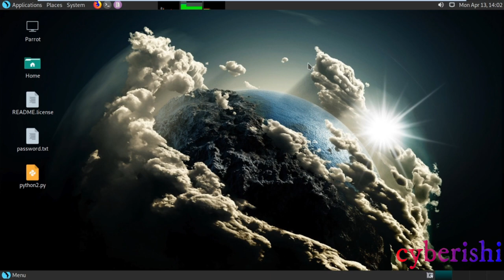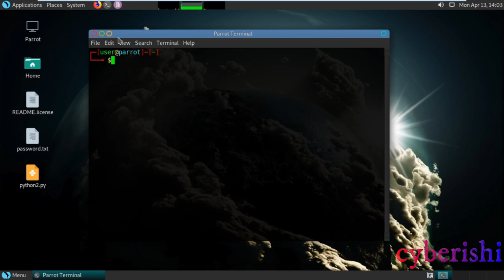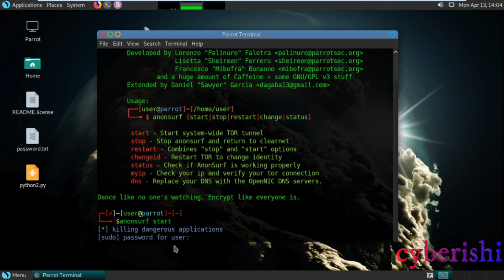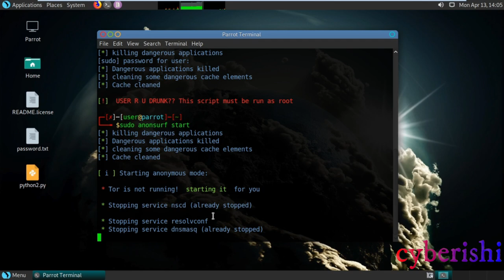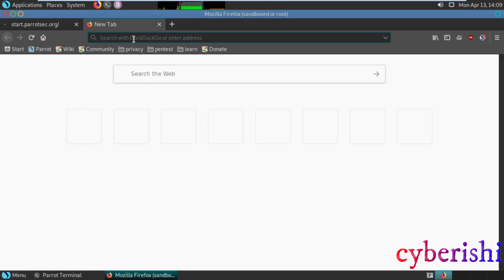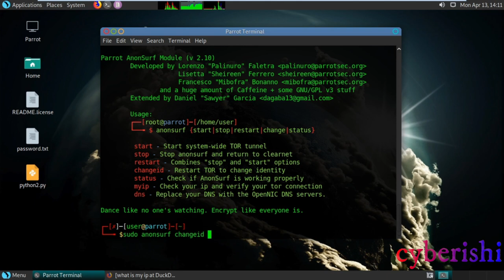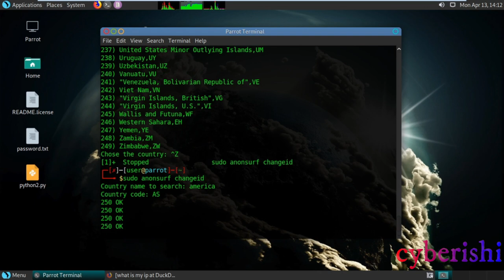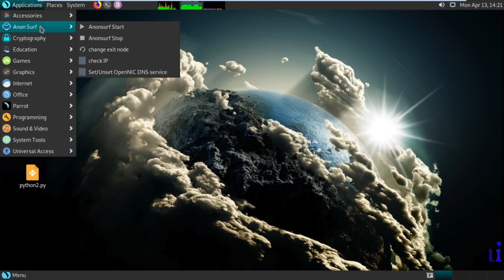Parrot OS Tutorial #4 - Anonsurf in Parrot OS |2020| Hindi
In this video we gonna learn about Parrot os Anonsurf feature.

Hit like for more

what is NSCD Service :- Linux OS Service 'nscd' This is the Name Service Cache Daemon. It takes care of group and password lookups for running programs and then caches the lookup results for the next query for services that can experience slowness in picking up changes such as NIS or LDAP.

what is resolvconf service :- The /etc/resolv. conf is the main configuration file for the DNS name resolver library. The resolver is a set of functions in the C library that provide access to the Internet Domain Name System (DNS).

what is dnsmasq service :- dnsmasq is a lightweight, easy to configure DNS forwarder, DHCP server software and router advertisement subsystem for small networks. Dnsmasq supports Linux, *BSD, Mac OS X as well as Android.